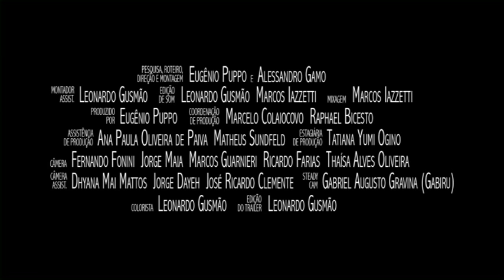República (trailer)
Trailer do documentário de média metragem sobre o bairro da República, no centro da capital de São Paulo.

Ficha Técnica:
Co-Patrocínio: Prefeitura de São Paulo
Produção: Heco Produções
Pesquisa, Roteiro, Direção e Montagem: Eugênio Puppo e Alessandro Gamo
Montador Assistente: Leonardo Gusmão
Edição de Som: Leonardo Gusmão e Marcos Iazzetti
Produção Executiva: Eugênio Puppo
Coordenação de Produção: Marcelo Colaiocovo e Raphael Bicesto
Assistência de Produção: Ana Paula Oliveira de Paiva e Matheus Sundfeld
Estagiária de Produção: Tatiana Yumi Ogino
Câmeras: Fernando Fonini, Jorge Maia, Marcos Guarnieri, Ricardo Farias e Thaísa Alves Oliveira
Assistentes de Câmera: Dhyana Mai Mattos, Jorge Dayeh e José Ricardo Clemente
Steady Cam: Gabriel Augusto Gravina (Gabiru)
Colorista: Leonardo Gusmão
Edição do Trailer: Leonardo Gusmão